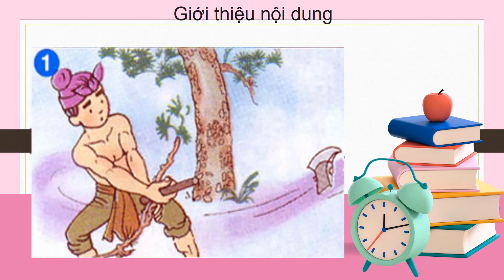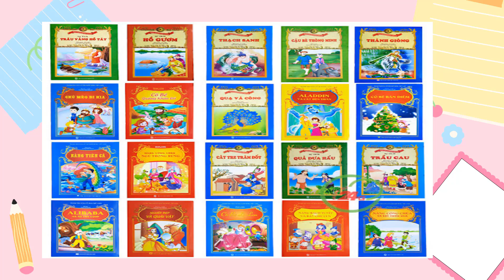Đồng Đắc Quyền lớp 4.6. Clip dự thi: Sách truyện Ba lưỡi rìu